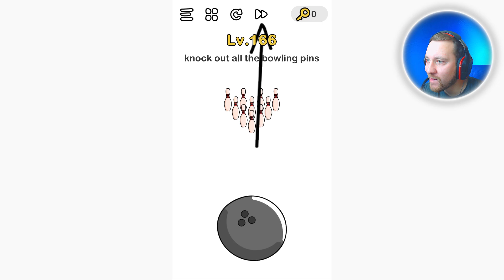Brain Out - Gameplay Walkthrough Part 166 - Level 166